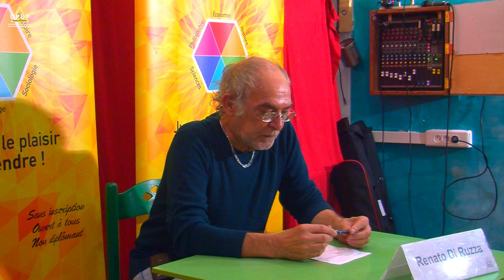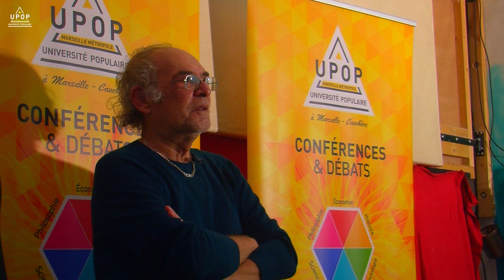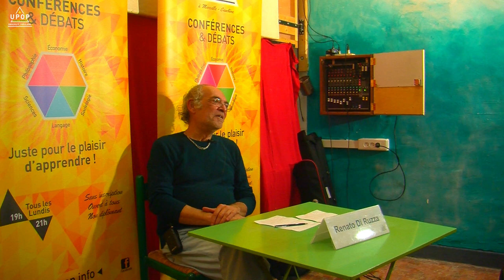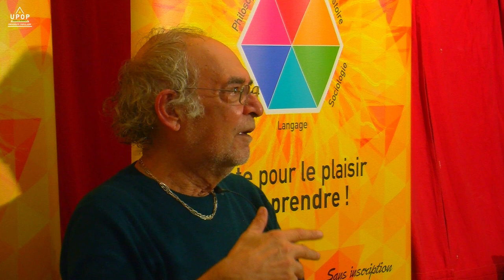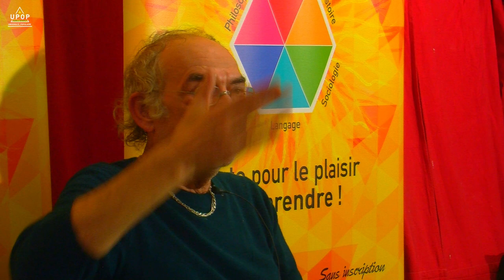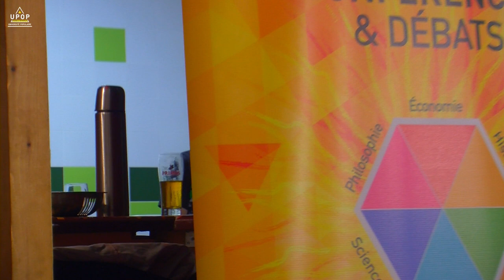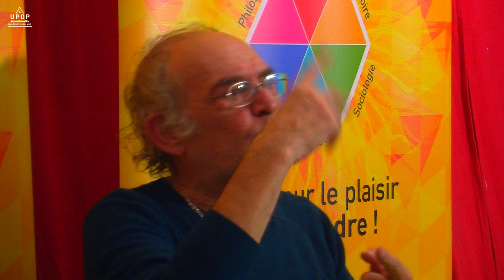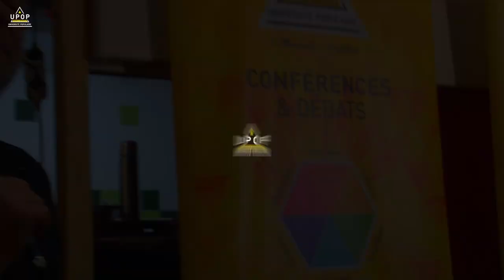Renato DI RUZZA - Qu'est-ce que le travail ?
21/10/19 - Sciences / Economie
Université Populaire Marseille métropole
upop.info